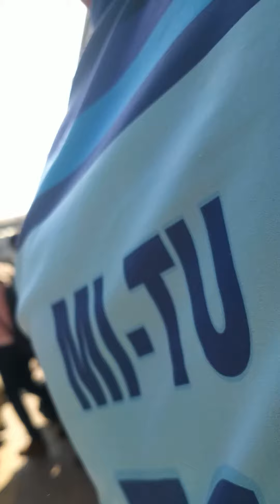Running Mumbai Local Train In Fiting || Dadar Station